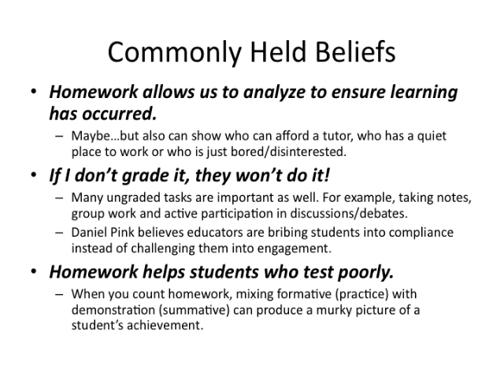Homework: The Good, The Bad and The Unexpected